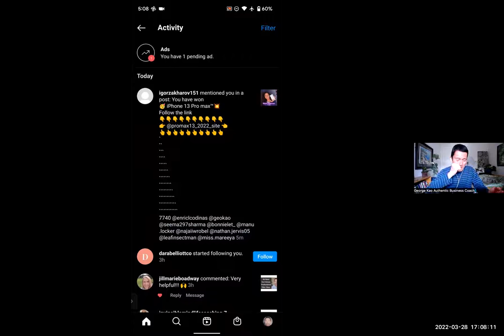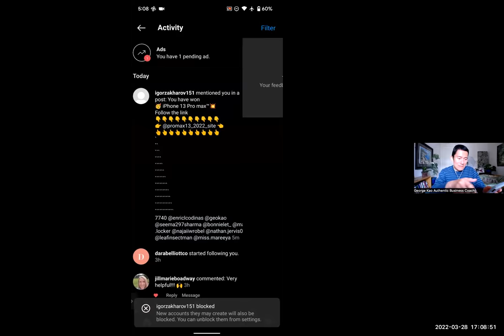dealing with Instagram spam (when you're tagged in a post by a spammer)